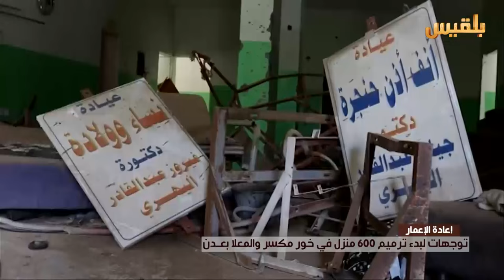توجهات لبدء ترميم 600 منزل في خور مكسر والمعلا بعدن | تقرير: شروق القاسمي